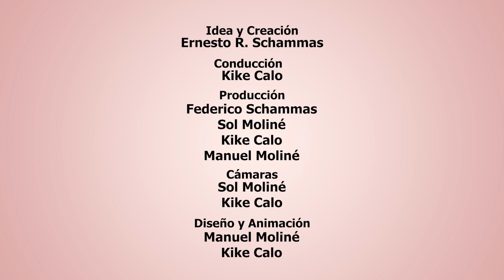Espíritus de mi Tierra Programa N° 965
Lo mejor de nuestro folclore está en Espíritus de mi Tierra.